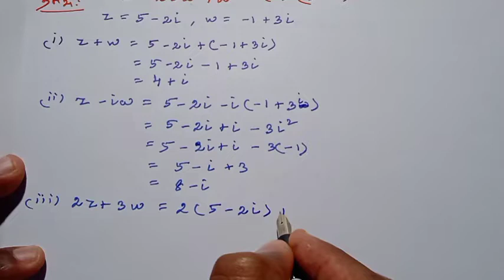12th Maths Tamil Medium Chapter 2 Exercise 2.2 Sum 1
12th maths tamil medium chapter 2 exercise 2.2 sum 1
12th maths exercise 2.2 sum 1
12th maths exercise 2.2 1st sum